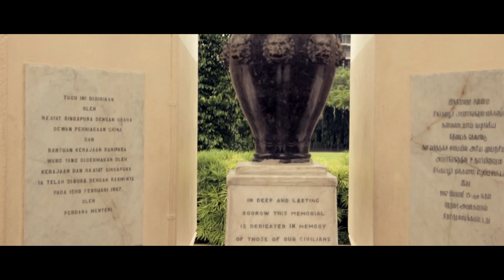MTV Lenovo Co-Lab "Pulse of the City" Entry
Our Video submission for the MTV Asia Lenovo Co-Lab Project.

Filmed entirely in Singapore.
*Apologies for the AUDIO!

Moh Joe
Chan Shi Yong
Benjamin Wing
Andrew Wong

Filmed on Canon 4TI/650D
Edited on Sony Vegas Pro 12